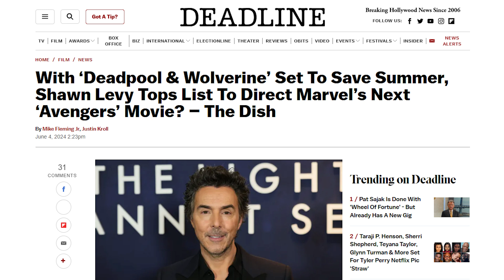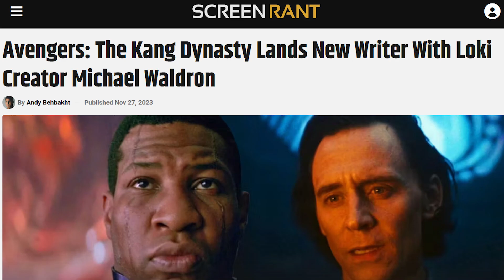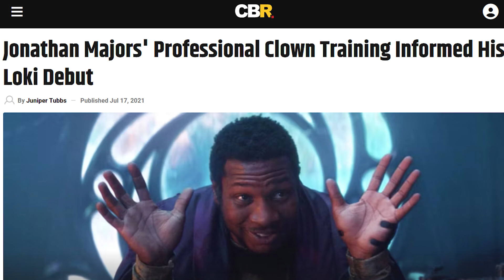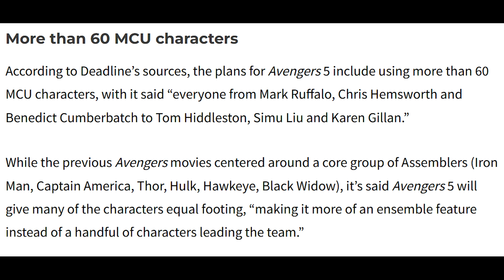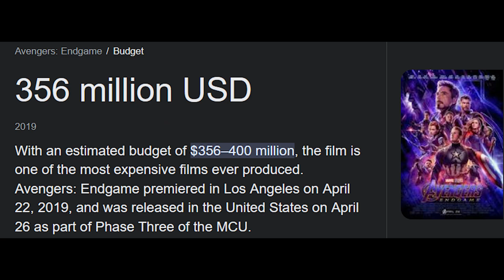Avengers 5 - Desperation Leads To Chaos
Why Marvel Is Getting Worse, other than the Marvel Woke Moments, MCU Woke Agenda or Marvel Woke Superheroes has to do with things like how The Avengers 5 Trailer aka the Avengers Kang Dynasty trailer is going through major changes in direction for the film. Marvel's recent missteps, including Why Marvel is Getting Worse with its Marvel Woke Culture and Marvel Woke Moments, have left many questioning the studio's decisions. Dropping the Avengers Kang Dynasty Trailer for Avengers 5 trailer title raised more eyebrows than the Marvel Woke moments and Marvel Woke Culture, signaling a departure from previous plans. Now, with a new director search underway, Avengers New Movie Trailer discussions are rife with speculation about how the MCU Woke Agenda or Marvel Woke Culture factors in here.

Marvel Woke Superheroes and the MCU Woke Agenda have been hotly debated topics, especially in light of the Avengers new movie trailer. With over 60 returning MCU characters rumored for Avengers 5 trailer aka Avengers Kang Dynasty trailer, the stakes are higher than ever. The film's potential success rests on the shoulders of its new director, Shawn Levy, known for upcoming projects like Deadpool and Wolverine.